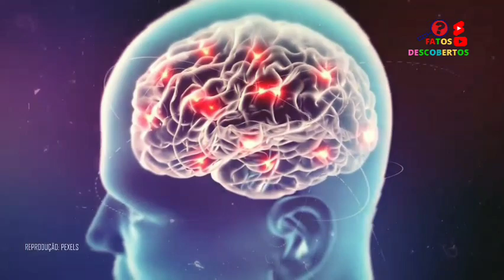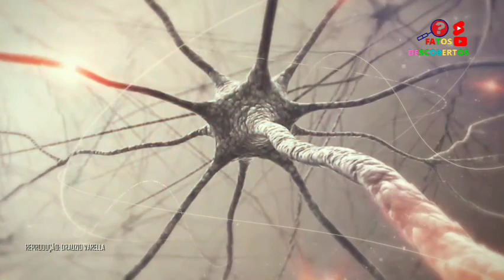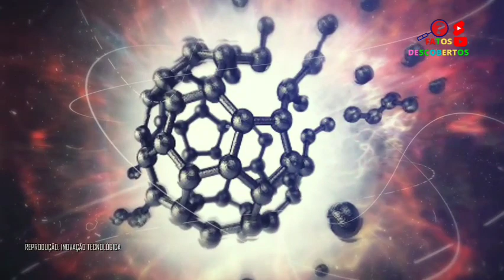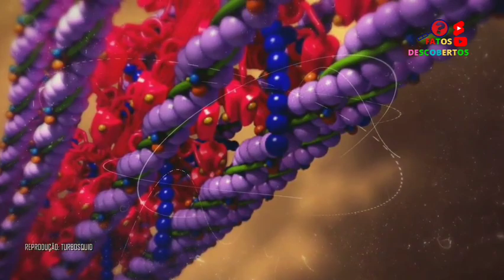Cientistas fazem descoberta inédita e revelam o que sentimos na hora da Morte!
A única certeza que temos da vida, por incrível que pareça, é seu completo contrário, a morte.
Cedo ou tarde, todos nós iremos morrer.
É um fato inevitável e que gera muitas indagações em todos.
Mais a descoberta recente feita, pode ser mais uma forma de sabermos como será o nosso fim por exemplo.
Afinal, para onde vamos quando morrermos? Existe uma outra vida depois dessa? Iremos para o céu ou quem sabe para o inferno? Bom, nós ainda não sabemos responder essas perguntas, mas talvez consigamos responder algumas outras, tão importantes quanto essas.
mais afinal, o que sentimos na hora da Morte? o que a ciência fala sobre  sensação de morrer?
Os cientistas podem responder e provar entre essas e outras questões.